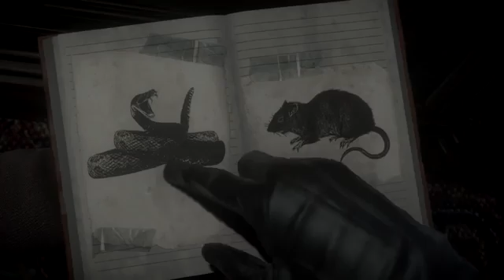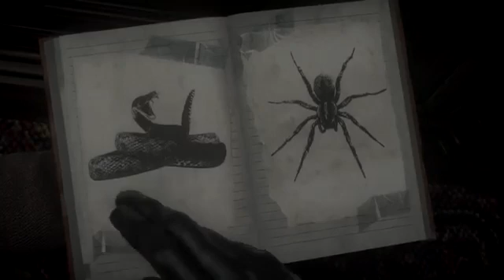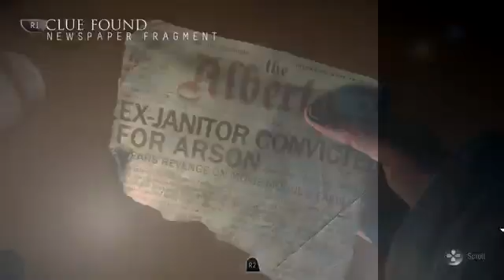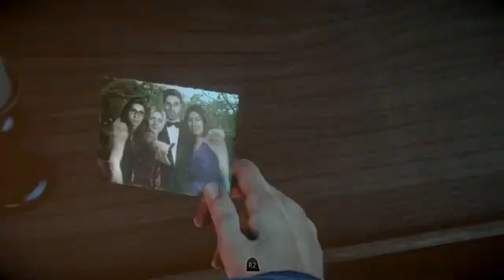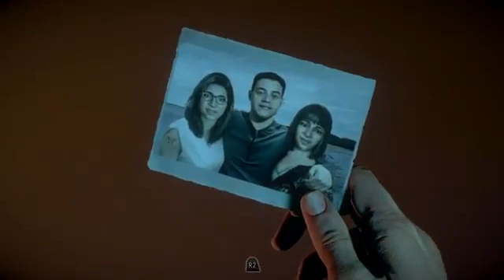Until Dawn Walkthrough Part 2 All Collectibles,